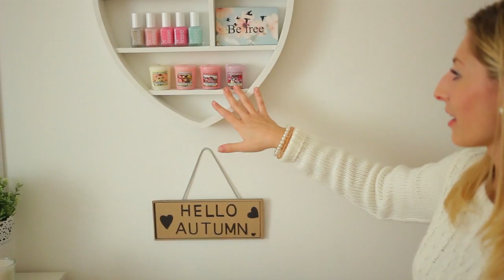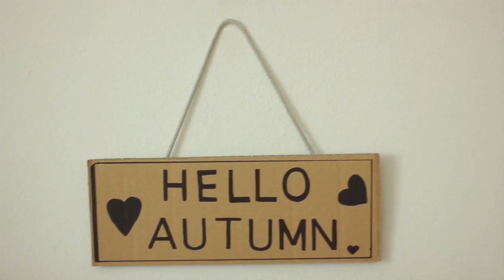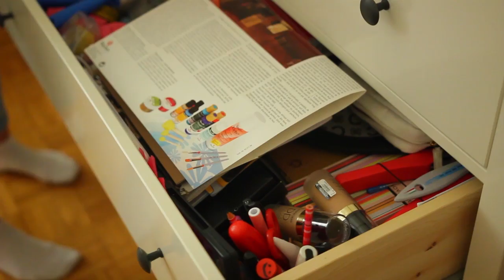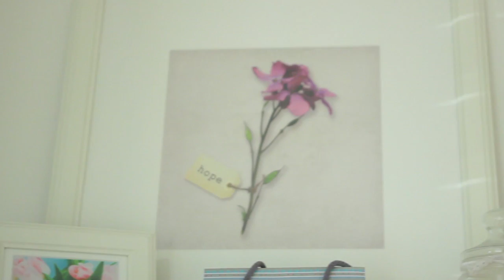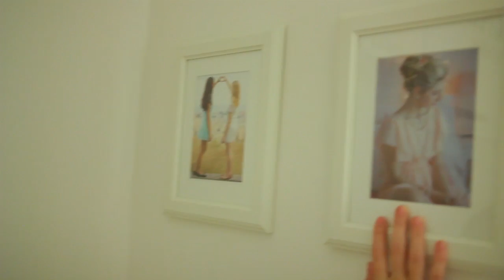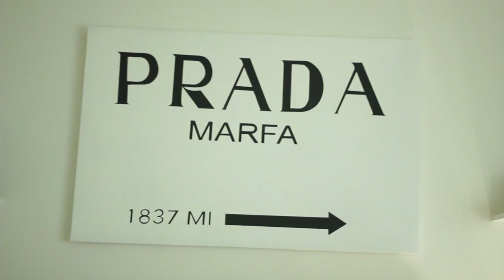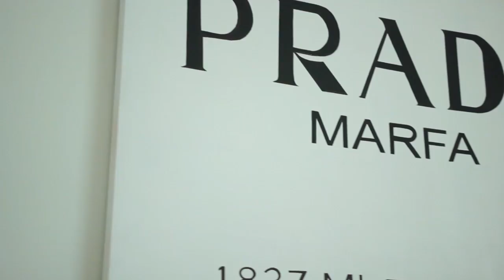Room Tour 2OI4 ♥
Ebbene sì, ce l'ho fatta :) Ragazze, che dire.. questa è la tipologia di video che guardo di più su YouTube! Il bello (nel video lo avevo detto ma poi l'ho tagliato se no veniva troppo lungo) è che non sono comunque mai soddisfatta della mia camera, quindi prima o poi ci saranno anche degli aggiornamenti :) non riesco a stare ferma :P Spero vi piaccia :)
Baci a tutte, alla prossima ♥